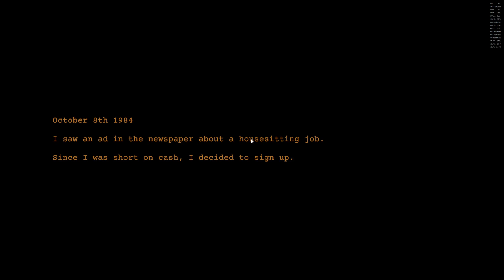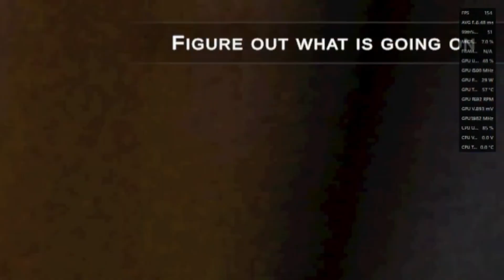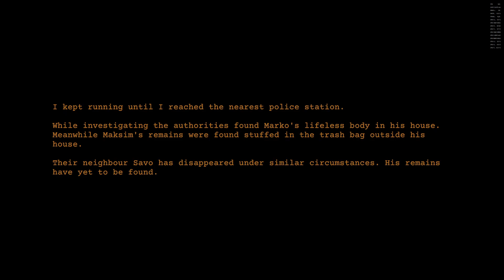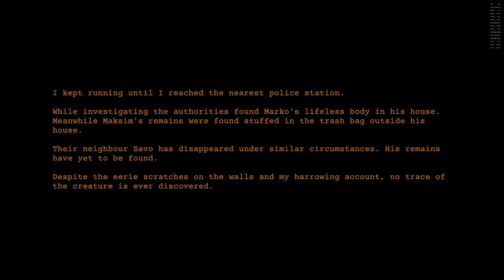If spiderman was a freaky intruder...(Clap Clap playthrough)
Im golden and this is Golden playing scared game.